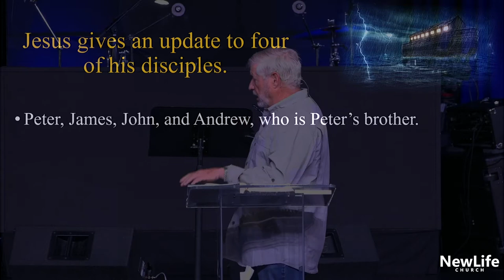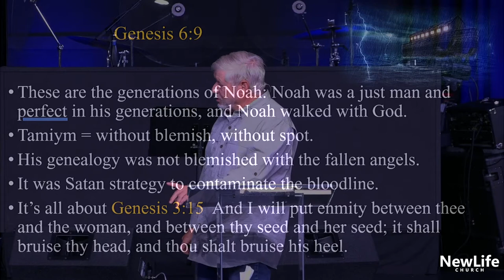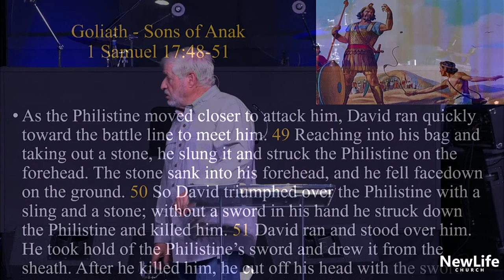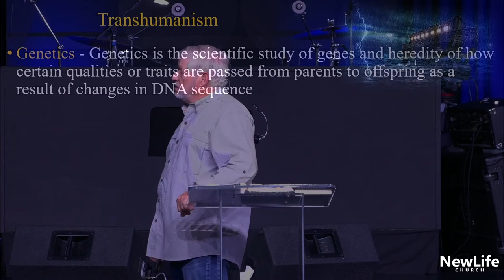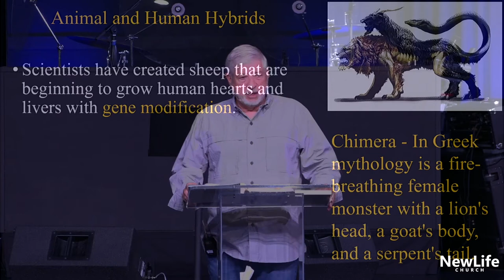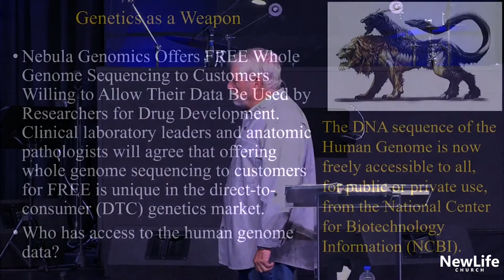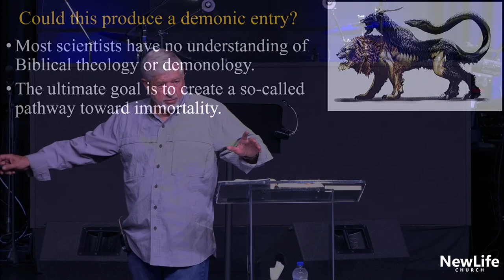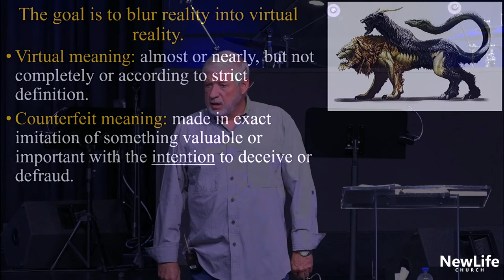Lesson 12 - As In The Days of Noah - Transhumanism - May 1, 2022